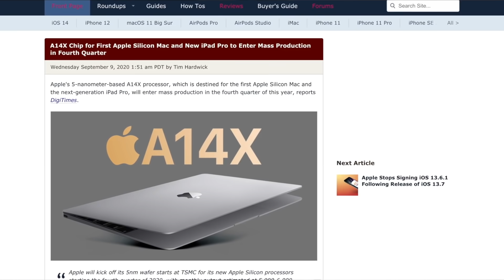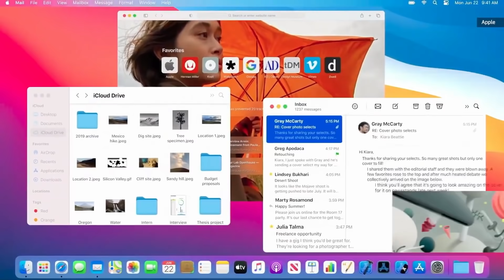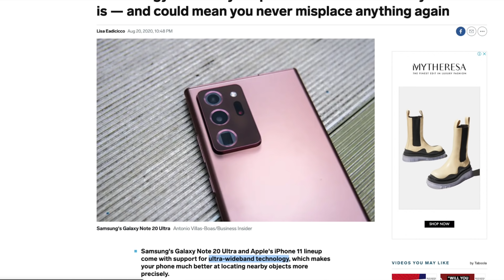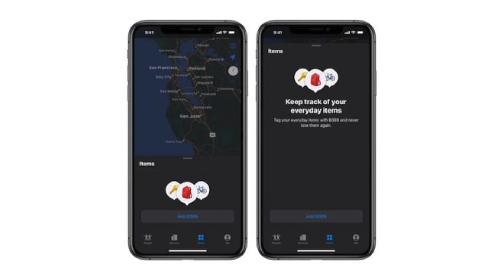Apple MacBook Event | مؤتمر ابل للاعلان عن ماك بوك جديد ومنتجات جديدة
بعد تقديم طرازات Apple Watch وiPad الجديدة في سبتمبر وiPhone 12 وHomePod mini في أكتوبر، ما زلنا ننتظر أول جهاز Apple Silicon Mac. على الرغم من أن الشركة قالت إنه سيتم طرح أجهزة Mac جديدة في عام 2020، إلا أنه ليس لدينا أي جدول زمني رسمي حتى الآن. لكن يدعي المُسرب الشهير Jon Prosser أن آبل ستعقد حدثها الخاص القادم في 17 نوفمبر.

وفقًا لـ Prosser، اختارت آبل يوم 17 نوفمبر لعقد مؤتمرها الخاص القادم، حيث ستُعلن الشركة عن طرازات Mac الجديدة – بما في ذلك أول جهاز Mac مع شريحة Apple Silicon لتحل محل معالجات Intel.

وقال Prosser أيضًا أن آبل ستُؤكّد الحدث للجمهور قبل أسبوع، في 10 نوفمبر. وقد اتبعت الشركة نهجًا مُشابهًا في أحداثها الخاصة في سبتمبر وأكتوبر. قبل ذلك، ذكر تقرير بلومبيرج بالفعل أن آبل تُخطّط لإطلاق أجهزة Mac جديدة في نوفمبر.

خلال مؤتمر WWDC 2020، أعلنت شركة آبل عن انتقال معالجات Intel إلى Apple Silicon الخاص بها، والتي تُعد في الأساس نفس معالجات ARM المستخدمة في أجهزة iPhone وiPad وأجهزة آبل الأخرى. وعدت الشركة بتقديم أول جهاز Apple Silicon Mac في نهاية هذا العام، لكن التفاصيل الأخرى لم يتم الكشف عنها منذ ذلك الحين.

من غير الواضح ما إذا كانت آبل ستُقدّم منتجات أخرى في حدثها الخاص في نوفمبر، لكن Prosser قال هذا الأسبوع إن آبل ستُعلن عن مُلحقات تعقّب AirTags الشهر المُقبل. ومع ذلك، قد يتأخر إصدار سماعات AirPods Studio حتى مارس 2021.

نظرًا لأن الشركة تُقيم أحداثًا عبر الإنترنت بسبب جائحة COVID-19، فقد أصبح من السهل الآن تقديم منتجات جديدة بشكل مُنفصل لأن الصحافة لا تحتاج للسفر إلى كوبرتينو.